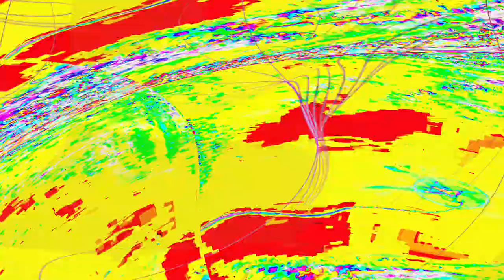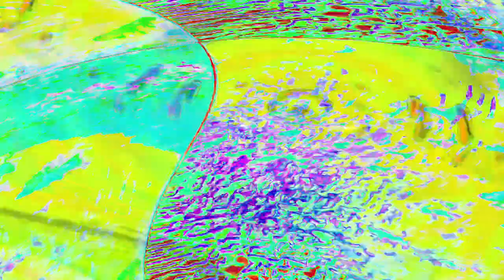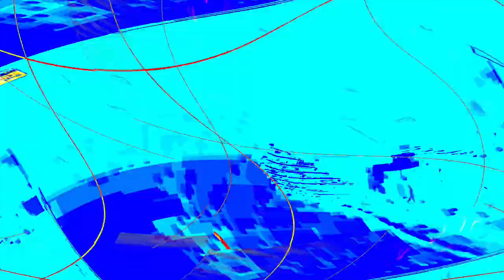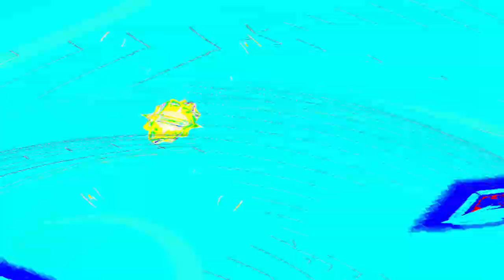[EPILEPSY WARNING] Movie 24 04 28 04h49m09s